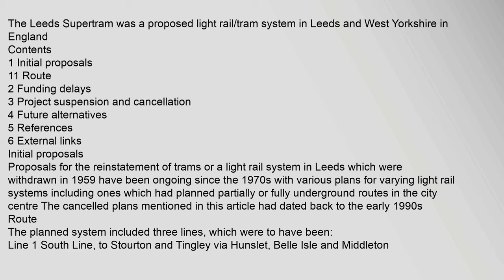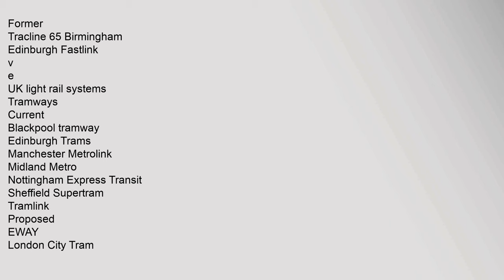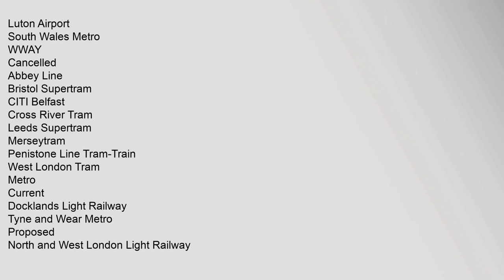Leeds Supertram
The,Leeds,Supertram,was,a,proposed,light,rail/tram,system,in,Leeds,and,West,Yorkshire,in,England
Contents
1,Initial,proposals
11,Route
2,Funding,delays
3,Project,suspension,and,cancellation
4,Future,alternatives
5,References
6,External,links
Initial,proposals
Route
The,planned,system,included,three,lines,,which,were,to,have,been:
Line,1,South,Line,,to,Stourton,and,Tingley,via,Hunslet,,Belle,Isle,and,Middleton
Line,2,North,Line,,to,Weetwood,via,the,University,of,Leeds,,Hyde,Park,and,Headingley
Line,3,East,Line,,to,Whinmoor,via,St,Jamess,Hospital,,Harehills,and,Seacroft